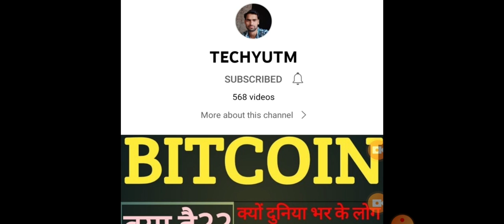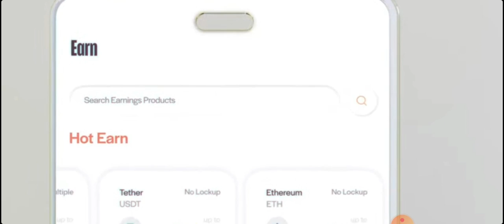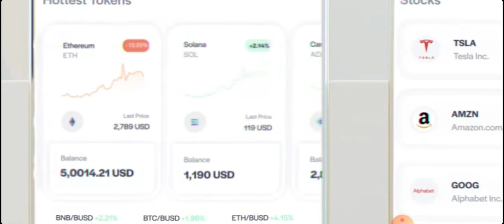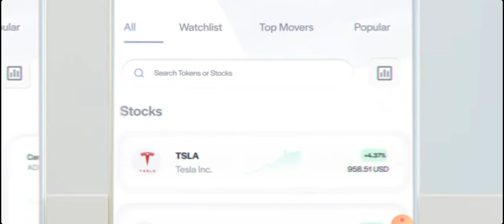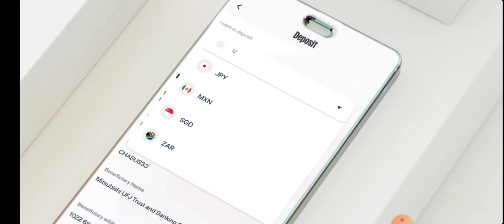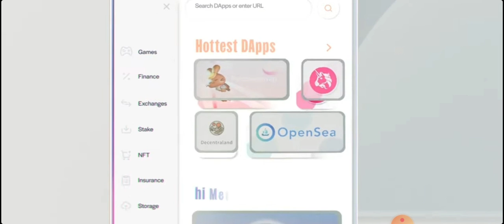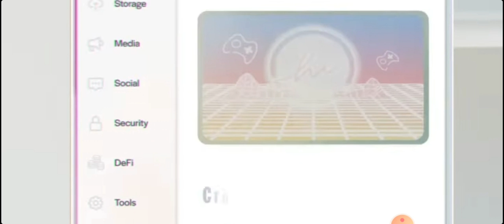HI DOLLAR SUPER APP LAUNCH VERY SOON